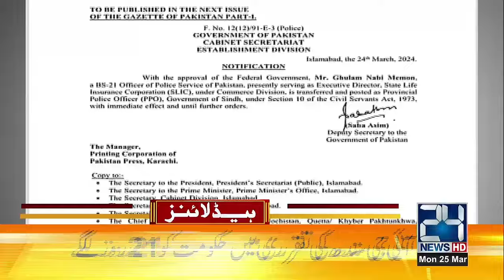1am News Headline | 25 Mar 2024 | 24 News HD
1am News Headline | 25 Mar 2024 | 24 News HD

24 News HD Is One Of The Leading News Channels Of Pakistan Bringing You The Latest Current Affairs From Pakistan And Around The World.  Live National Assembly ,Senate Session And Current Affairs.